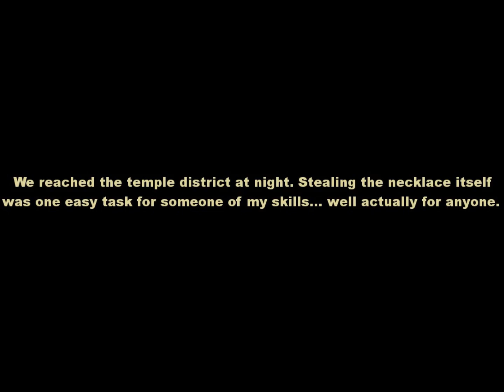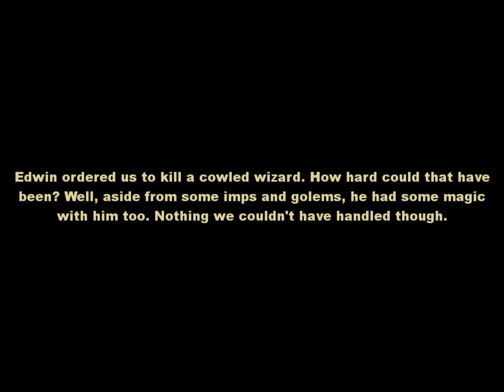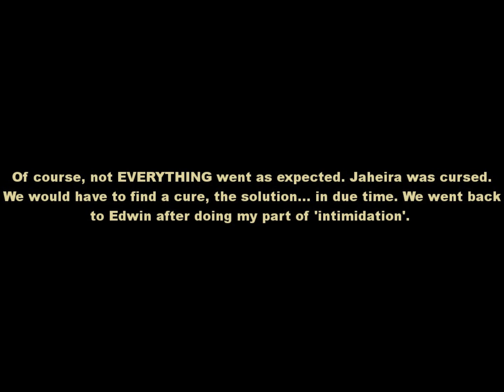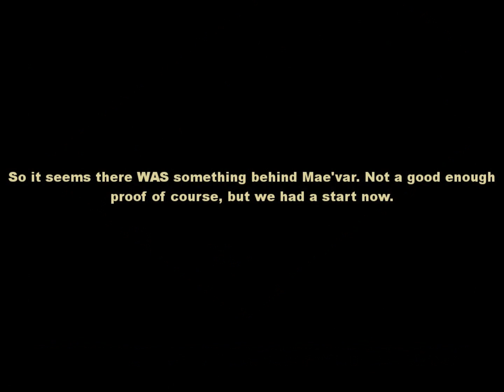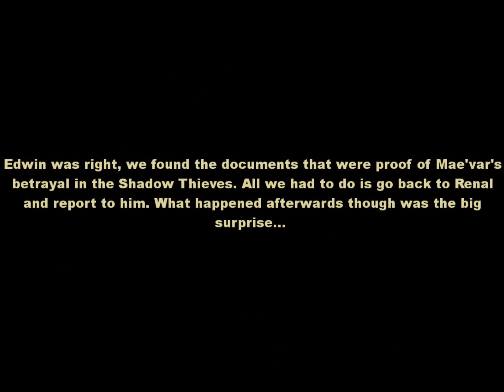Baldur's Gate 2, Shadows of Amn, Story of the swashbuckler, part XVII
Part 17 of the Story of the Swashbuckler, "Betrayal in the shadows"

Foolio continues Mae'var's bidding... the rough way. But is the thief really the betrayer? (Dum duuum duuuuum)